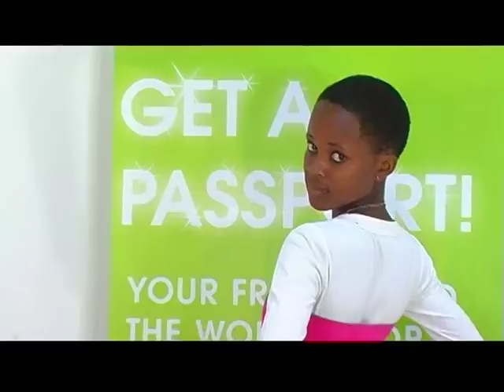Queen Lebekwe - Model 4F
Watch Gemstones On BTV Saturdays At 18h30!

Every person who has been able to make themselves known, at any cost, will tell you the same secret -- EXPOSURE!

Hence, in season 2 of Gemstones, we are searching for the best models, actors/stand-up comedians, singers, dancers and TV Hosts from across Botswana and Africa to showcase to the world. Our international judges will select the best of the best to invite to bootcamp, but we are also giving you, the opportunity to decide who deserves the once in a lifetime opportunity to go to New York as the Next Gemstone...your vote counts!

This is one of the contestants hoping to become the next Gemstone. If you like this audition and you want to vote for this Hollywood hopeful, vote by pressing 'Like', or making this video a 'Favorite' or clicking 'Share' to share this video with your friends. 'Views,' 'Likes,' 'Shares,' etc, will all be used to determine the 'People's favourites' to invite to bootcamp. Also leave comments for the contestants to give them tips on how or where to polish their performances...Results will only be released after the auditions phase has ended.

Online Auditions Now On!

If you think you can do better, and would like to audition, you can also create your free portfolio and audition there. You must post a 1 minute to 3 minutes audition video on your portfolio. Online Auditions close February 25, 2012. You must be at least 4 years or older. Competition open to all nationalities and all countries. T & C's apply.

Open Call Auditions Now On!

Venue: President Hotel, Gaborone Main Mall
Time: 10am - 4pm.
Gemstones Passport holders get priority!

POSITION YOUR BRAND IN THE MINDS OF AFRICA'S YOUTH!

Consider linking your brand with the Gemstones initiative this year - aligning your brand with what matters most to the youth: fame and fortune.

Sponsors are the reason that events like this are able to take place.